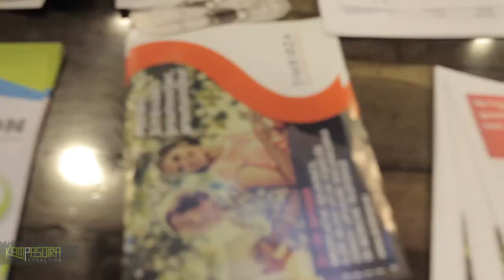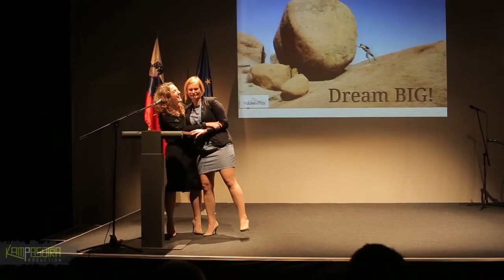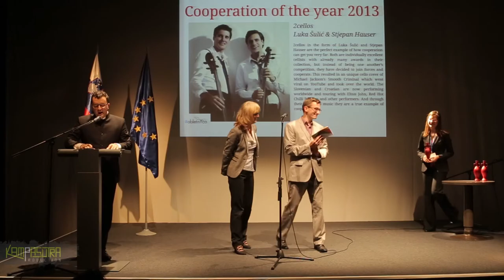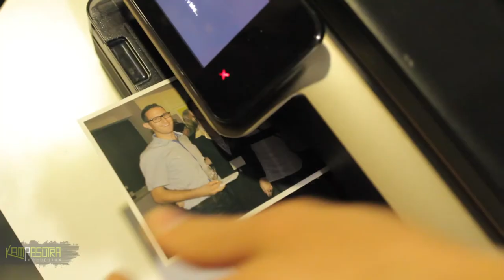4. obletnica Zavoda Ypsilon - What will the future bring?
4. obletnica Zavoda Ypsilon. Skozi pregled delovanja v preteklem letu, smo se spomnili dogodkov, projektov in dosežkov Zavoda Ypsilon in naših prijateljev. Med drugim so nas s svojo prisotnostjo počastili predsednica vlade ga. mag Alenka Bratušek, g. Janez Bole iz Gallusove fundacije in svetovno priznani strokovnjak za robotiko iz Danske, g. dr. Henrik Scharfe. Večer sta popestrila tudi glasbeni izvajalec Izidor Kokovnik in vokalistka Tina Debevec, ter slikarka Neža Pompe. Pred zaključkom smo opravili še podelitev Ypsilon + nagrad v petih kategorijah:  GenYalka leta je postala Tina Maze, PriYatelj leta je postala kreativna arhitekturna skupina Svet vmes, za SodelovanYe leta smo izbrali zasedbo 2cellos, MediY leta je postal ŠIK e-mesečnik in za DejanYe leta smo izbrali projekt Botrstvo.

Video je omogočila mlada in zagnana ekipa Kampasutra Production.